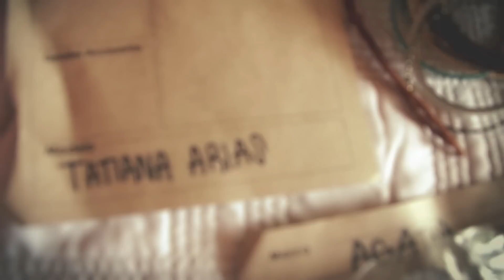Calendario VivaColombia 2013 - Marzo: Tatiana Arias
El calendario de VivaColombia se vendió en el inició del año 2013 y se recaudaron fondos para la Fundación Mi Sangre. Tatiana Arias fue la tercera modelo de nuestro calendario. Después de un viaje a Punta Faro inició su exitosa sesión de fotos.